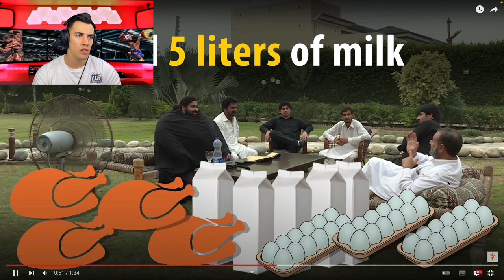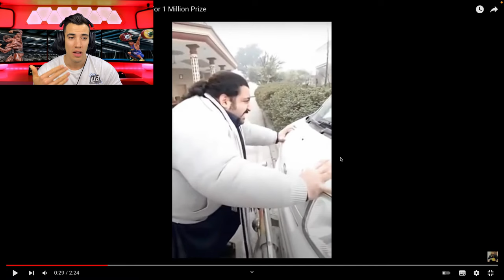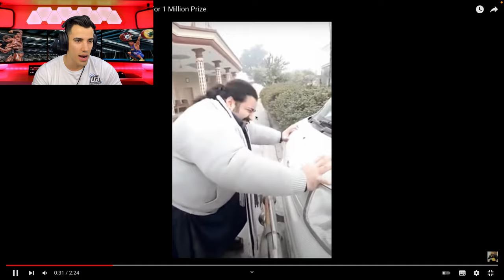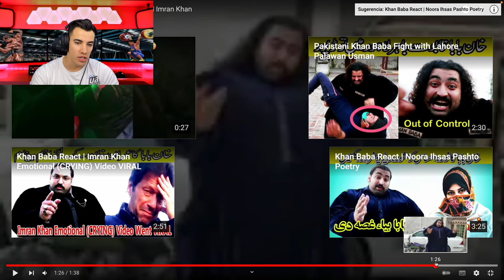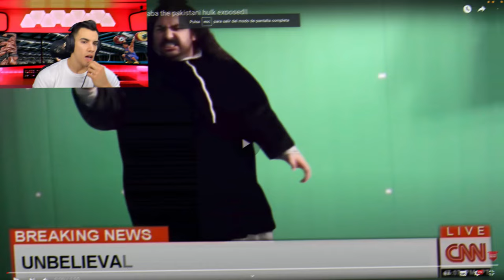HULK PAKISTANI *Esto es RIDÍCULO* 🤦🏻‍♂️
En el vídeo de hoy analizamos el lamentable entrenamiento del Hulk PAKISTANÍ.

En el vídeo podemos ver como entrena el Hulk Pakistaní para su pelea y sobre todo, lo amañados y manipulados que están sus vídeos, ya que claramente se puede ver que son un montaje.

Otra copia barata del Hulk Iraní, esta quizá aún más ridícula...